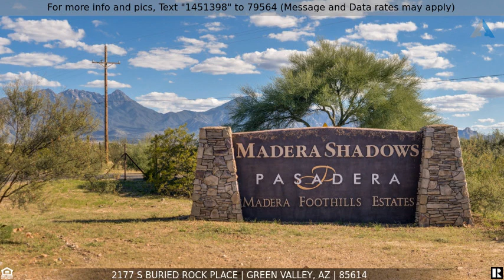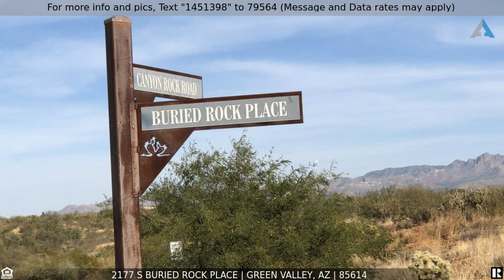Priced at $210,000 - 2177 S Buried Rock Place, Green Valley, AZ 85614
2177 S Buried Rock Place

Spectacular 2.01 acre lot with breathtaking mountain views and abundant wildlife in Madera Shadows, a premier gated and ''all-ages'' community backing up to the Santa Rita Experimental Range (SRER). The 52,000 acre SRER is the longest continuously active rangeland research facility and biological field station in the U.S. Founded in 1903, it is run by the University of Arizona College of Agriculture. Quick 5-minute access to I-19 allows for 30 minute trips to Raytheon, Caterpillar, Davis Monthan AF Base, the U of A and downtown Tucson. Natural Gas, Water, Electric, Phone and Cable are available at lot line. Madera Canyon just minutes away for hiking & birding. Minutes to shopping and restaurants. GVR available if Buyer elects. Pick your builder and build the dream home of your choice.